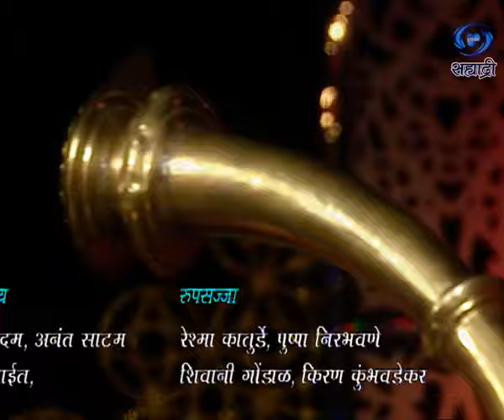Lokotsav | Sayappa Bandgar Group | सय्यपा तातोबा बंडगर आणि सहकारी | लोकोत्सव | Ep.03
लोकोत्सव... सय्यपा तातोबा बंडगर आणि सहकारी.. निर्माती - दिग्दर्शक - डॉ. शैलेश श्रीवास्तव... जरुर पहा हा विशेष कार्यक्रम...
DD Sahyadri
Doordarshan Mumbai
Sahyadri Marathi
Show : Lokotsav (लोकोत्सव)
Artist : सय्यपा तातोबा बंडगर आणि सहकारी
Social Media Operator : वनिता राऊत - मांजरेकर
Producer Director : डॉ. शैलेश श्रीवास्तव